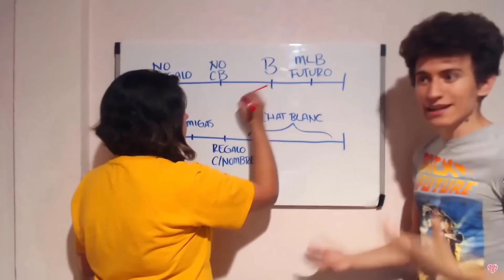El FINAL de STAR es MÁS TURBIO de lo que PARECE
- ARTE -
Dibujo de los avatares hechos por Barbara RoDoodle:

- CANCIONES -
"Flower" by Morgan Matthews